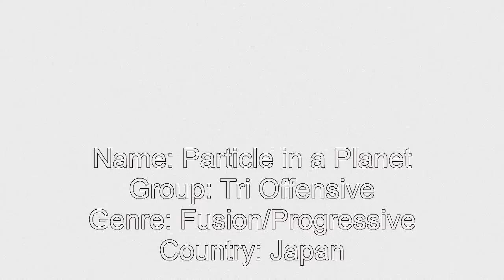Particle in a planet (Tri offensive)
This is a cover I made in bass of one of my favorites fusion bands, Tri-Offensive, I like somuch this tune and I would like to shre with you.